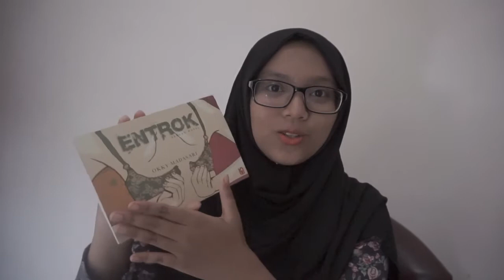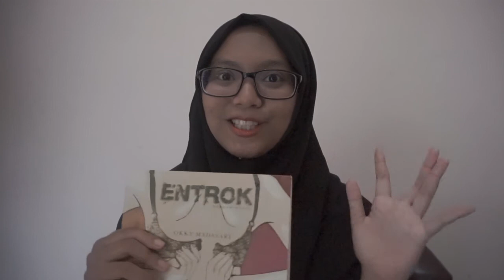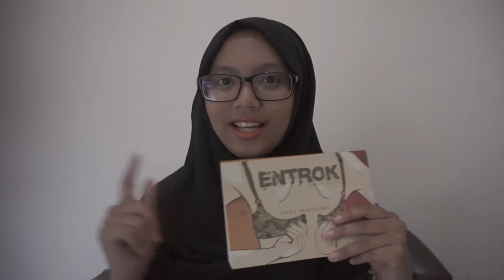Entrok, Buku Feminisme & Violence Keren!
Buku dari Okky Madasari yang berjudul Entrok ini saking serunya aku abisin ga ada satu hari! Thanks Kak Litsa! Buat yang cari rekomendasi buku tentang feminisme dan violence, ini cocok banget.

Entrok
Penulis: Okky Madasari
Penerbit: PT. Gramedia Pustaka Utama
Harga: 88.400 IDR (based on gramedia website)

Halo, saya Sophia Mega, Coffee & Book blogger dari sophiamega.com. Semoga isi dari blog maupun vlog bisa bermanfaat ya buat temen-temen semuanya.